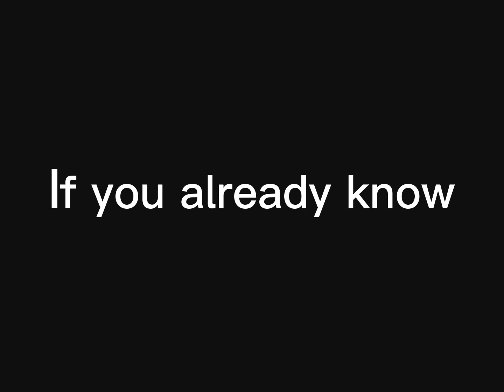It’s December 21st! Y’know what that means?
Yup, it’s my birthday!
Now my age range is between
11-15